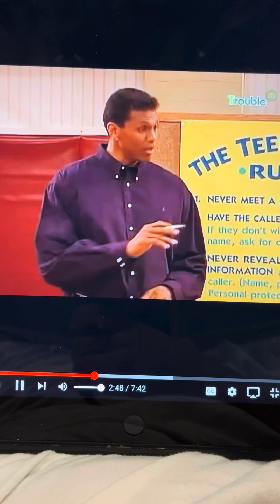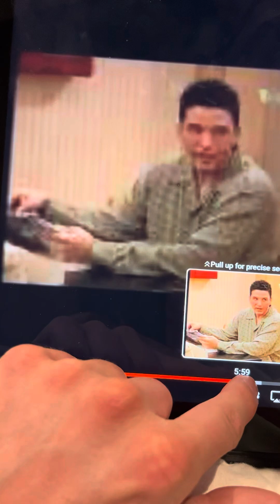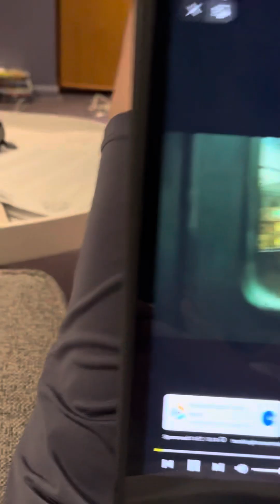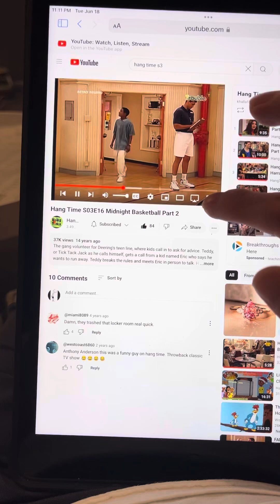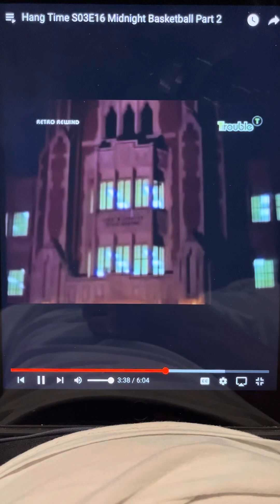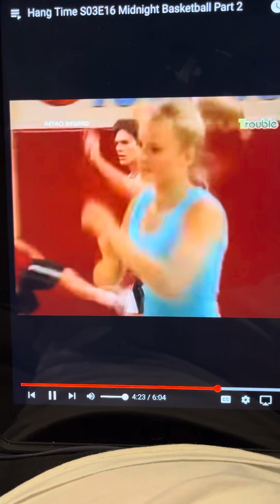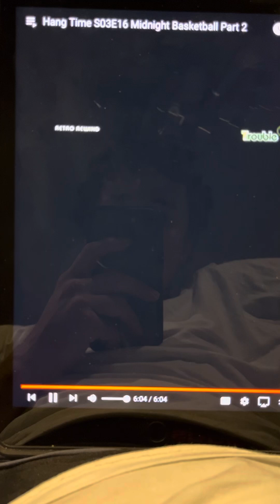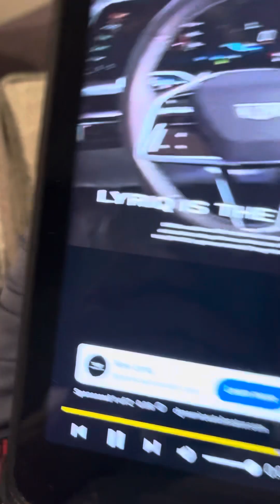Hang Time - Teddy helps a teen.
From s3 e16 “Midnight Basketball”.